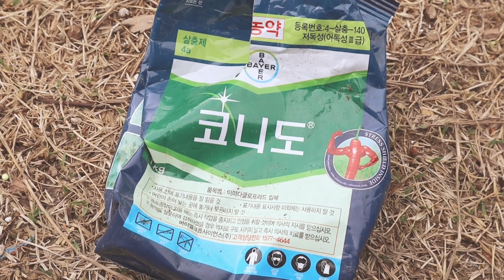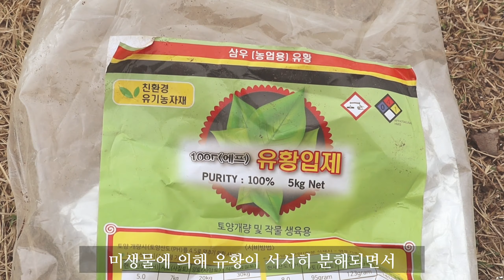장미 진딧물 초간단 예방약/파란수국 유황주기/봄꽃 클레마스 심기/단밍이네 가드닝 vlog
단밍이네 정원 봄 가드닝 vlog입니다.
장미 진딧물 약: 코니도
파란수국을 위한 유황 주기
봄꽃 심기등의 내용을 담았습니다.